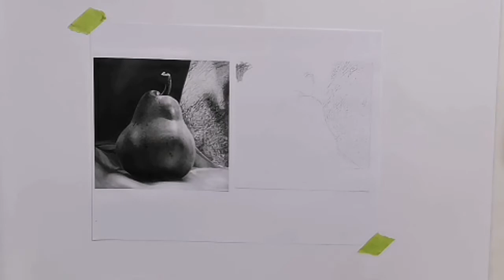Técnica de Gafito. Sombreado básico, por Luis Angeles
En este video comparto como hacer un sombreado básico con el lápiz de grafito, valiéndote de los principios de sombreado, así como, las técnicas de degradados en dibujo artístico.